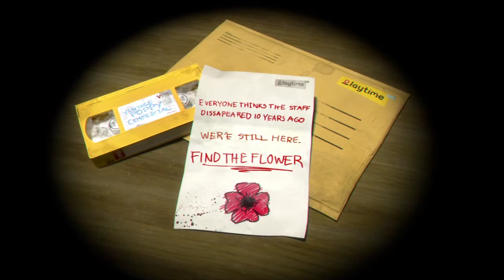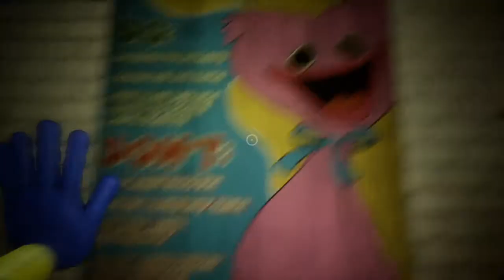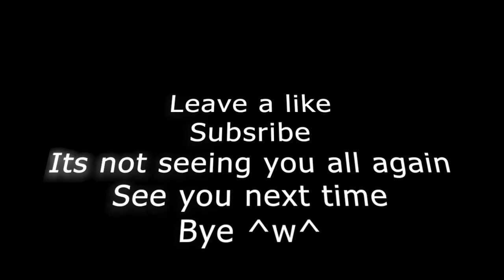Poppy Playtime Chapter 1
Thank you all so much for watching ^w^
Its nice seeing you all again, I missed y'all